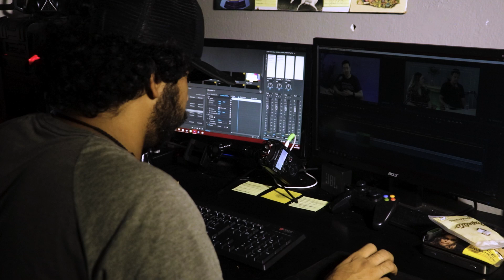REEL DE 5 CENAS PARA INPULSIONAR SUAS REDES.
Para mostrar que tudo pode ser conteúdo resolvi criar esse vídeo com 5 takes que mostram o processo de edição.

Equipamentos usados:
Canon sl2
Canon 18-55mm
1 SunGun

Idea from: @justin_joseph_espejo